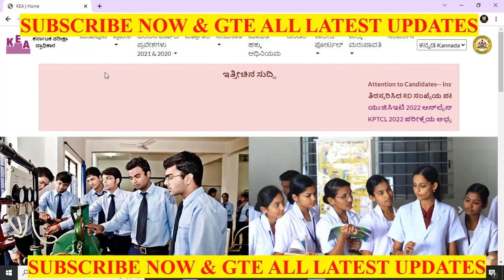KEA ASSISTANT PROFESSORS RECRUITMENT 2022 | FINAL MERIT LIST OUT NOW |ಪ್ರಾಧ್ಯಾಪಕರಫೈನಲ್ ಲಿಸ್ಟ್ ಪ್ರಕಟ